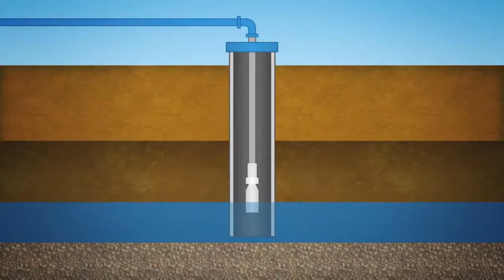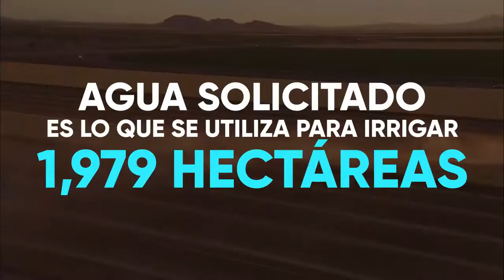Yo Prefiero El Agua | Constellation Brands En México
no dejemos a nuestros hermanos solos en esta vital lucha